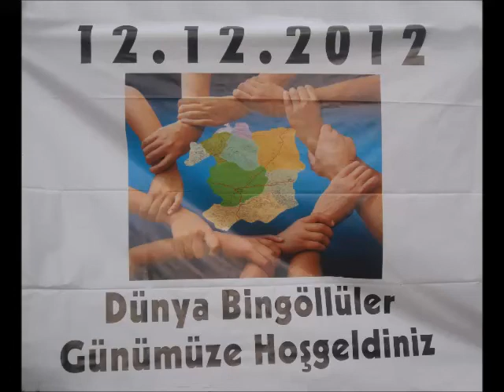12 Aralık Dünya Bingöllüler Günü _ Taksim Meydanı /Beyoğlu 12/12/2012